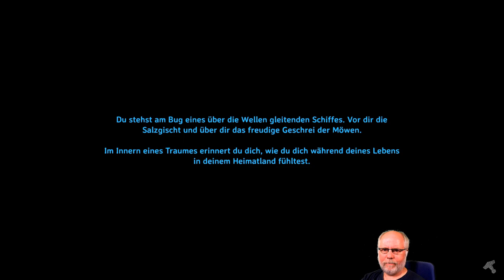Valheim deutsch S1E025